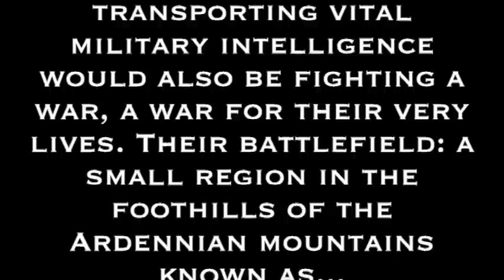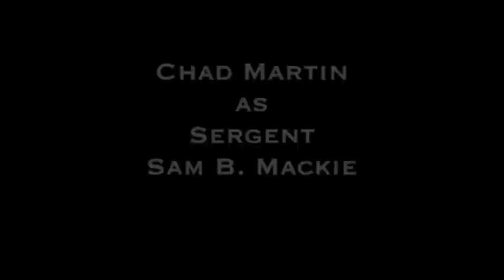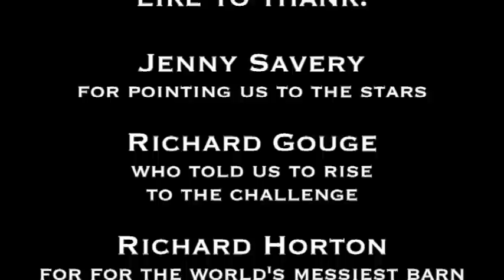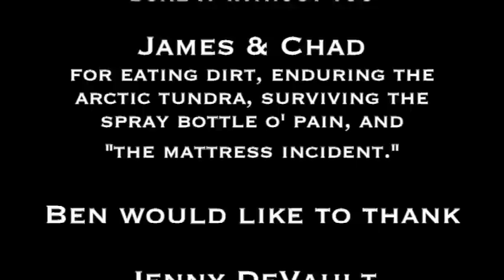The Belleau Wood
As the allies are slowly making their way inland from the beaches of Normandy, two American soldiers are fighting their own war opposite a lone Nazi sniper in a place called The Belleau Wood.